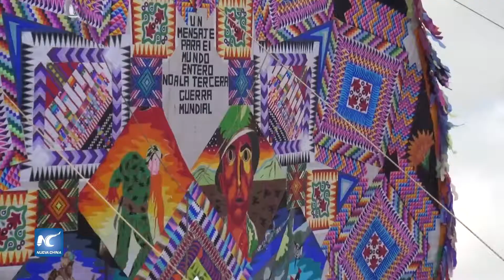Barriletes gigantes elevan las almas en Día de Todos los Santos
En Santiago Sacatepéquez se honra a los ancestros con barriletes gigantes en el “Día de Todos los Santos”, cual es la costumbre en Guatemala.